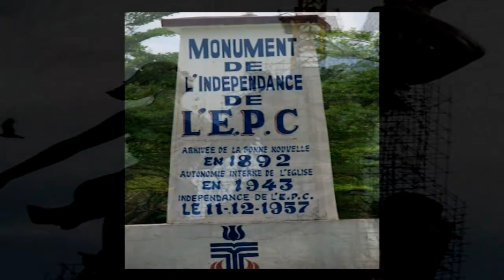La nouvelle Liberte par Theodore Nto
Au grand carrefour du rond point Deido à Douala au Cameroun, se dresse une majestueuse statue à l'allure imposante ;œuvre de l'artiste plasticien Joseph Francis SUMEGNE. Réalisée à partir d'objets de récupération, l'œuvre symbolise de part sa posture « La liberté »
Realise par : Theodore NTO
Collaboration : Sajam Films